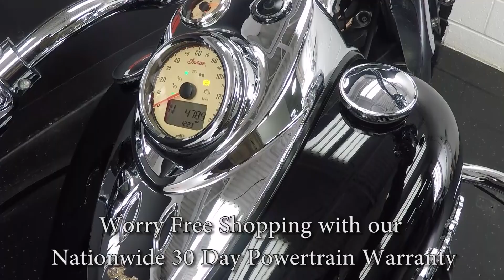2014 Indian Chief Vintage A6689 @ iMotorsports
INDIAN FISHTAIL EXHAUST!

CRUISE CONTROL!